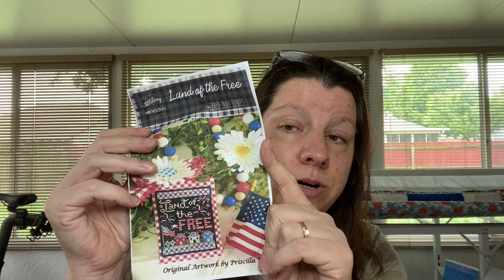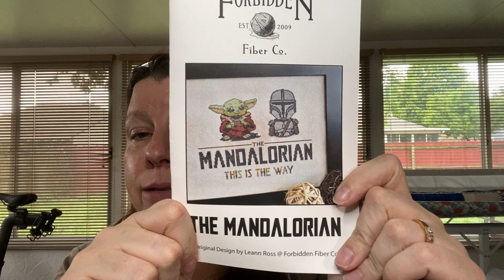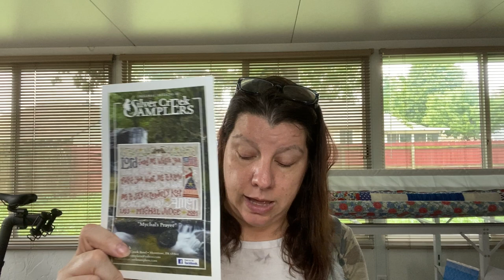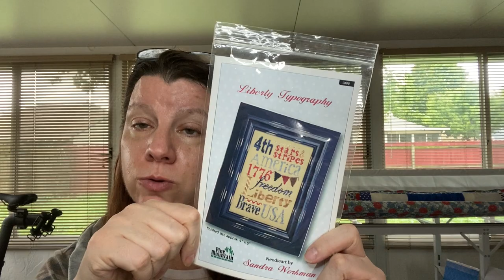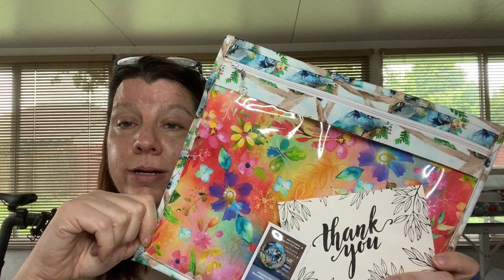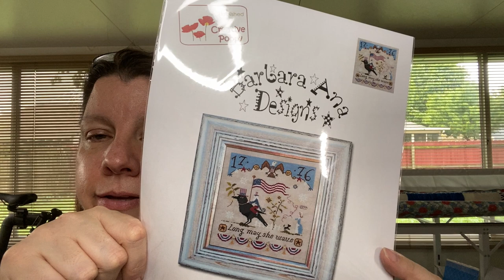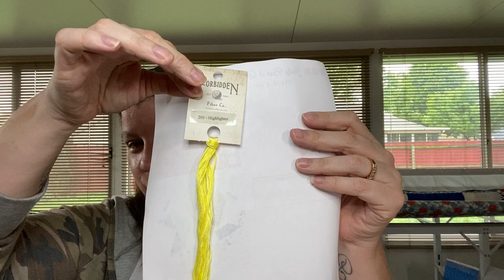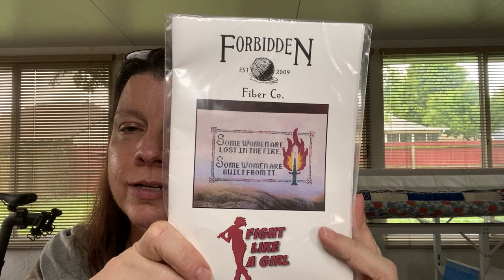Flosstube #6 - A bit frantic, a winner & an unboxing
Under 1000 Sub Club

Flosstubes I like
Mary Ashcraft
Krystal Rowe
Candace K
Brenda & the Serial Starter
Betsy Kleger
Nicola Parkman
Stacie Stitches
Janet Jabber

Stitching with the Housewives